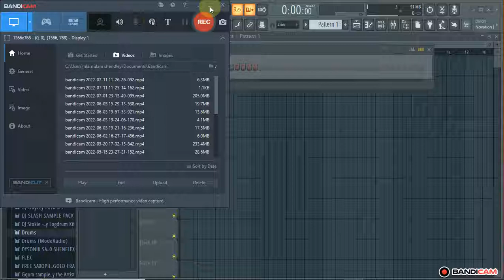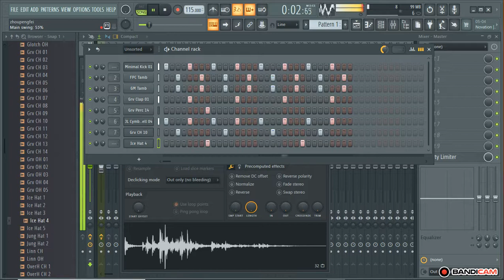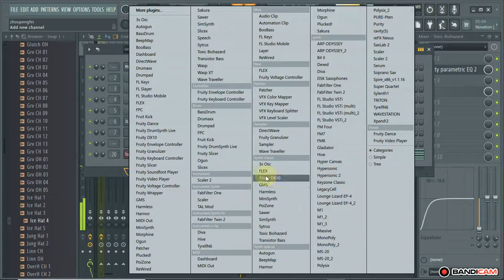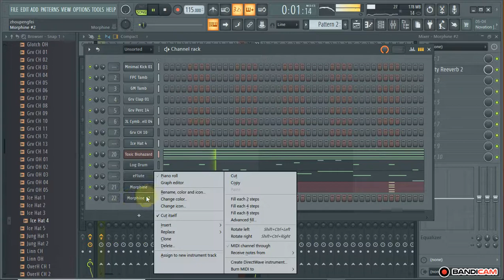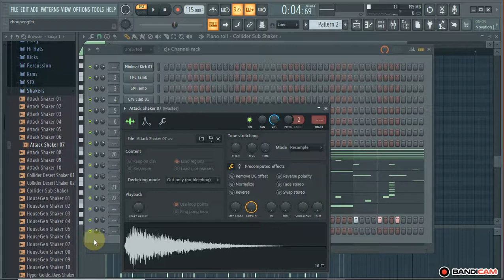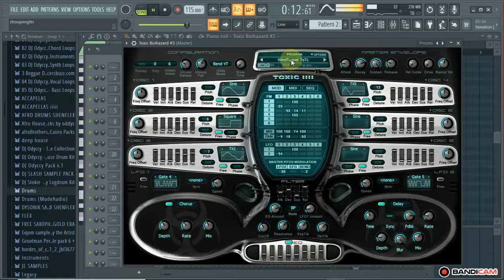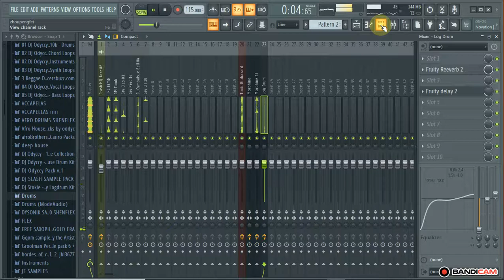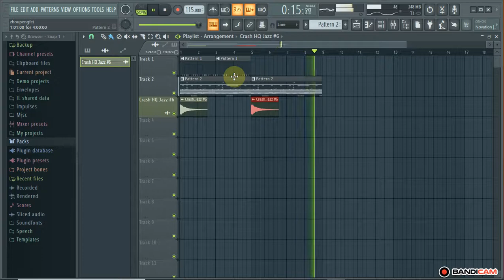How Make Deep House from scratch using stock plugins